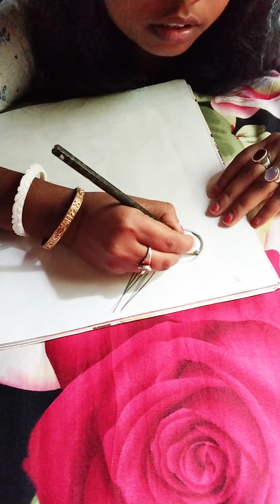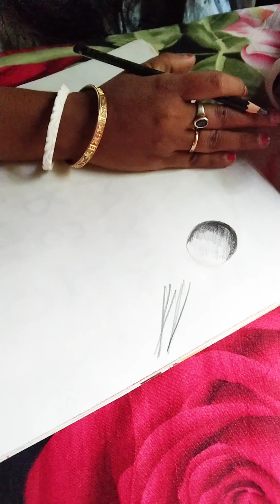What is pencil sad